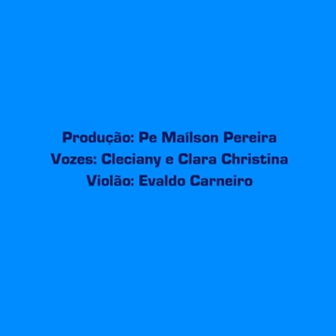Nova Fátima, Ipueiras.